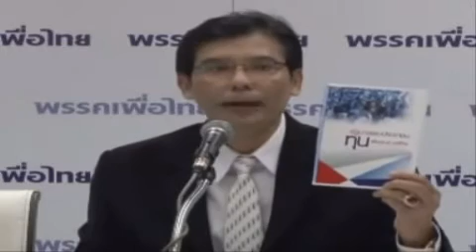เพื่อไทย แถลงข่าว 21ส.ค.55